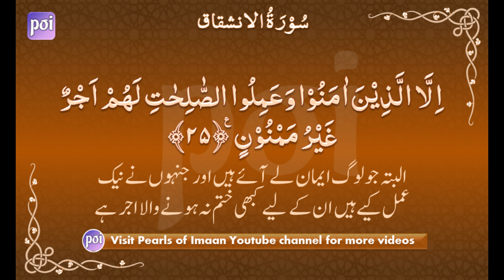84 Surah Al-Inshiqaq by Asma Huda with Arabic Text, Translation and Transliteration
Quran Tajweed 84 Surah Al-Inshiqaq  by Asma Huda with Arabic Text, Translation and Transliteration

Surah Inshiqaq   | سورة الانشقاق | Surah Al-Inshiqaq Maulana Maududi | Urdu Translation

No. of letters: 333